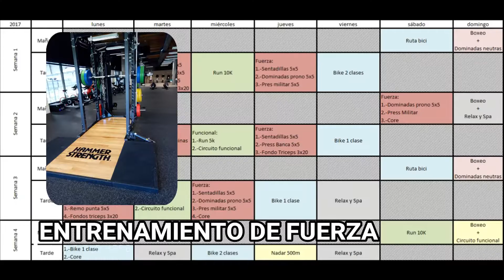EL DEPORTISTA NOVATO PROMO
Promoción del canal